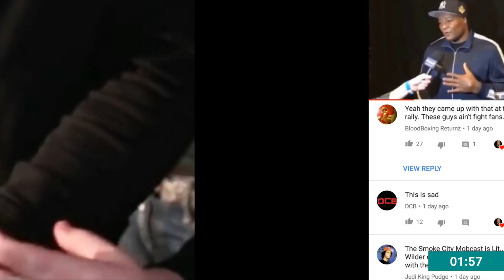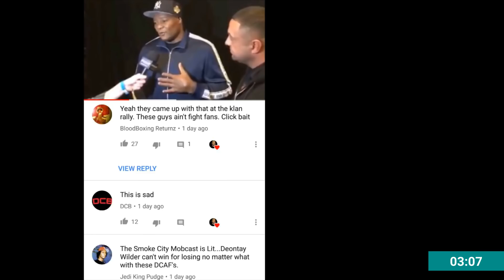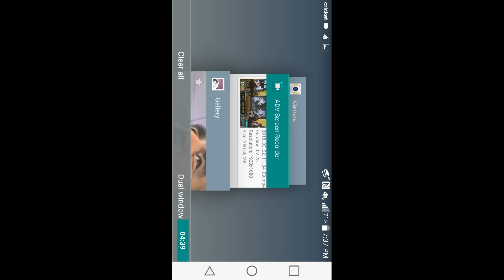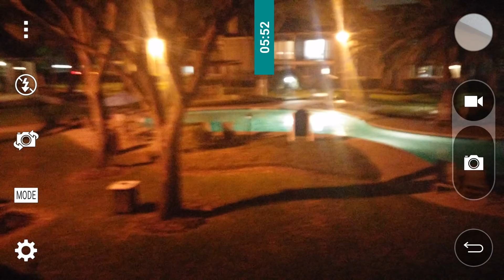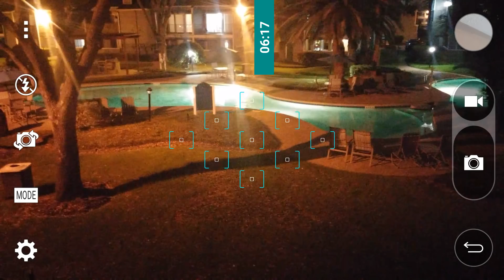GGG Abel Sanchez under attack final thoughts Luis Ortiz Deontay Wilder